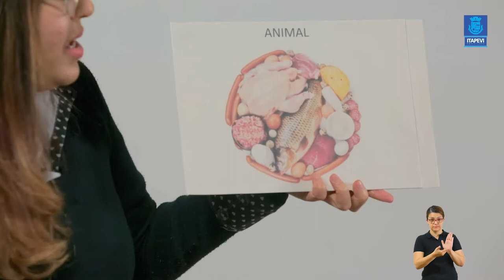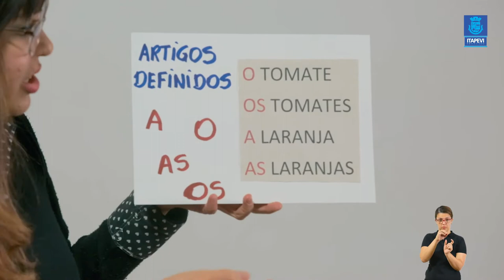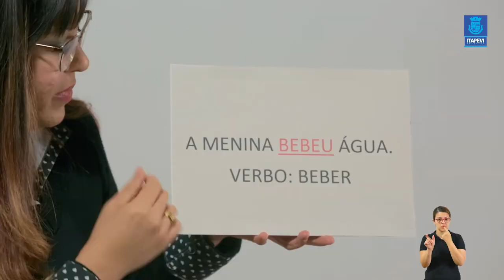LIÇÃO DE CASA - VIDEOAULA 10 PARA OS ALUNOS DO EJA